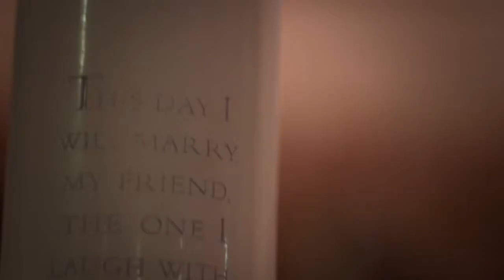Tee and John Wedding Video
Mr. and Mrs. Hawthorne had a beautiful ceremony and reception on a Friday night at a lovely church in Downtown Fort Worth.

Wedding video was film by Hawkeye Media Production

Follow Me On: Twitter:       @hawkeyehawthorn